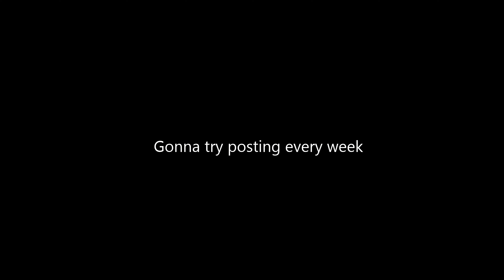300LBS BENCH AT 15 YEARS OLD (ATTEMPT)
Like and sub pls. Comment if I should post more of this type of content.